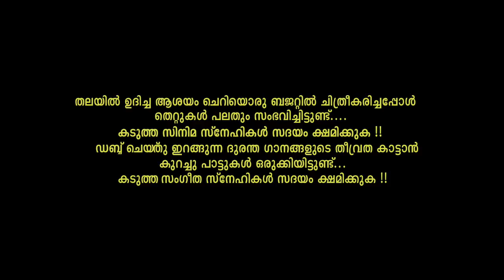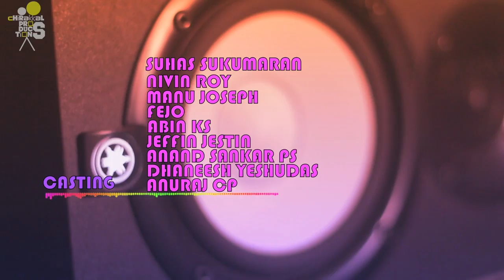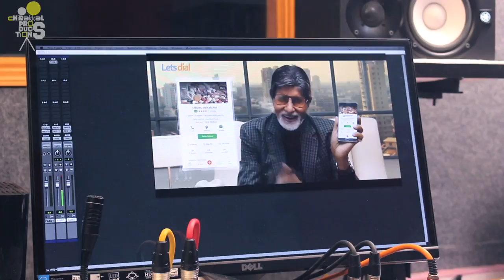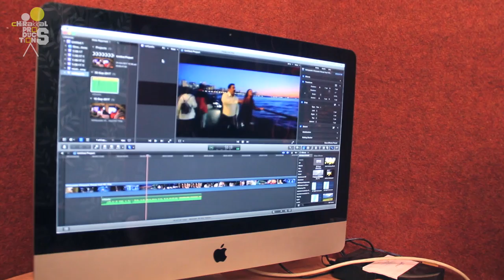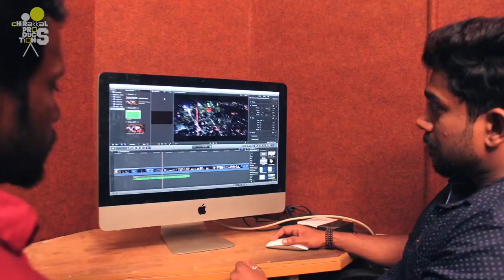Tharjima Thava Janitham - Malayalam Short Film 2017 | ഡബ്ബിംഗ് പടങ്ങള്‍ക്ക് പാട്ട് എഴുതുന്നവരുടെ കഥ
Tharjima Thava Janitham - Malayalam Musical Comedy Short Film 2017
ഡബ്ബിംഗ് പടങ്ങള്‍ക്ക് പാട്ട് എഴുതുന്നവരുടെ കഥ - തർജിമ തവ ജനിതം
TharjimaThavaJanitham short film was made in a very short period of time...
this is our second venture & is done within a very low budget...
do SHARE & keep SUPPORTing us :)

ടി.വി.യിലെ ഡബ്ബിംഗ് പടങ്ങള്‍ക്ക് പാട്ട് എഴുതേണ്ടിവരുന്നവരുടെ കഥ.
അവരെ കാണാനെത്തുന്നവരുടെ കഥ... ഇതെല്ലാം കണ്ടും കേട്ടും ഇരിക്കുന്ന നിങ്ങളുടെയും കഥ...
ഒരുപാട് പരിമിതികള്‍ക്കുള്ളില്‍ ഒരുക്കുന്ന ഒരു കുഞ്ഞു മ്യുസ്സിക്കല്‍ കോമഡി ചിത്രം ;)
the story revolves around three guys working in the studio -  trying to create songs
for dubbed versions of Tamil & Hindi Movies, to telecast in TV Channels - their visitors & problems

കുറഞ്ഞ സമയം കൊണ്ട് ഷൂട്ട്‌ ചെയ്തു തീര്‍ത്ത വര്‍ക്ക്‌ ആണ്...
അഭിനയത്തിലും, ഷോട്ടുകളിലും ഒരുപാട് പോരായ്മകള്‍ ഉണ്ടെന്നു അറിയാം...
വളരാന്‍ ആഗ്രഹിക്കുന്നവരാണ്... തെറ്റുകള്‍ സദയം ക്ഷമിക്കുമല്ലോ...
all songs featured in this short film are penned/recreated by our team... we are not intended to harm any music lovers...
we just tried to create something ourselves, that shows the qualitiless dubbing songs in TV, thesedays...

Tharjima Thava Janitham malayalam short film credits
direction - Jeffin Jestin

starring -
Suhas Sukumaran as Diesel Vinu

camera - Suhas Sukumaran
editing, bgm & sound mixing - Jeffin Jestin

songs featured & credits
Manjal Veyil Malaiyile (Vettaiyaadu Vilaiyaadu) as Manja Colour Mala Venam
vocals & lyrics - Fejo

Tere Naina (My Name is Khan) as Ninte Kannu
vocals - Fejo, Jeffin Jestin & Abin KS, lyrics - Fejo

Janam Janam (Dilwale) as Tharam Tharam
vocals - Dhaneesh Yesudas, lyrics - Fejo

Appadi Podu (Ghilli) as Angane Cheyyu
vocals & lyrics - Fejo

Otrai Kannala (Vel) as Oru Kannu Kondu
vocals - Anand Sankar PS, lyrics - Fejo

Titli (Chennai Express) as Maari Njan Oru Pakkiyayi
vocals - Manu Joseph, lyrics - Fejo

Manushyanayi Mahithamami (devotional song)
music & vocals - Ananth P Mohan, lyrics - Fejo

supported by - Woolf Art Entertainment & Fejo Studio Tenet
unit team - Jomon, Akash Asokan, Ashbin KS, Jismon & Vishal Rulz
thanks to - Pradeep Palluruthy &  Aries Media Production

trivia
antagonist characters of this short film (Diesel Vinu & Avenger Anwar) is a spinoff from our team's first short film venture

Names, characters, businesses, places, events and incidents are either the products of the author's imagination or used in a fictitious manner.